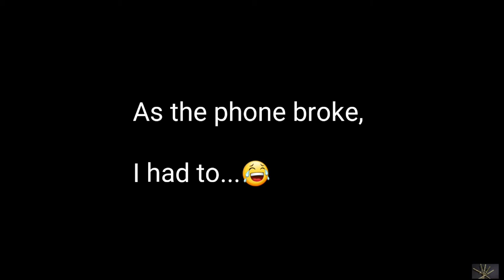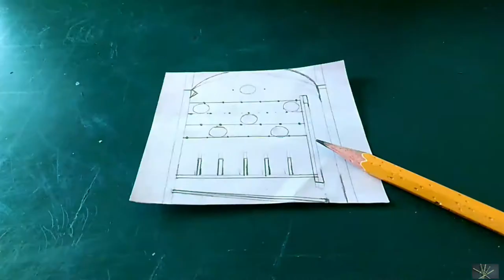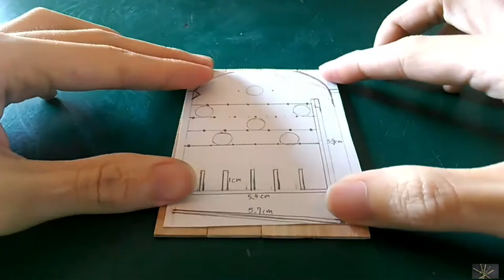13#DIY the Mini Pinball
Beads made of disposable chopsticks. !